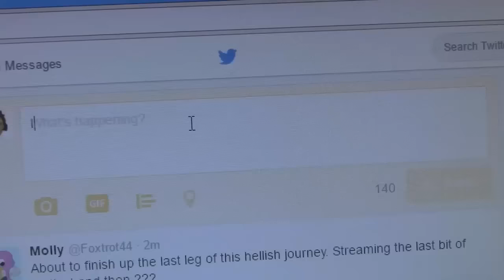BOREDOM HURTS!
This is what happens when you make poor choices in your free time.

►Game link:I WISH